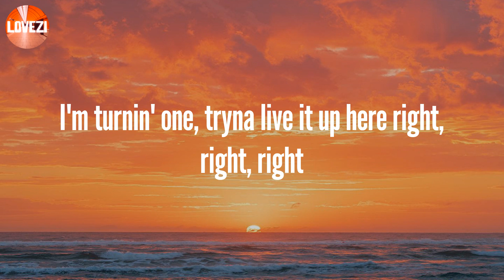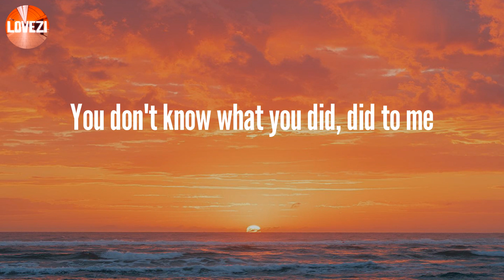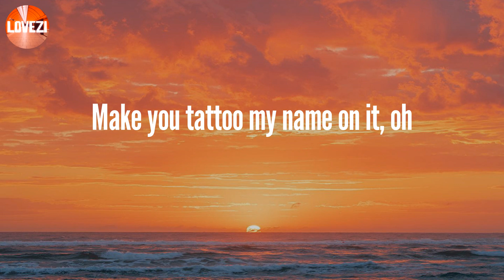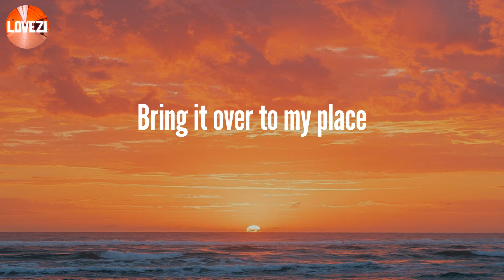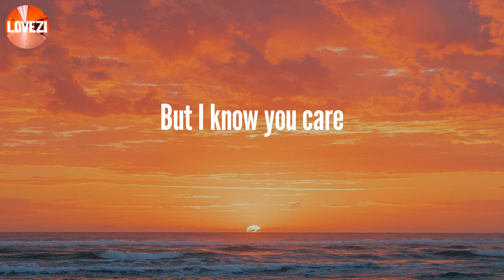Under The Influence - Chris Brown (Lyrics)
Lyrics:
Fuckin' Robitussin
(Yeah)
(Yeah)